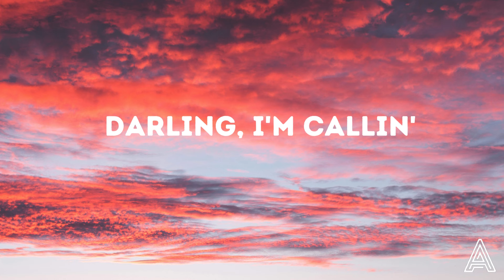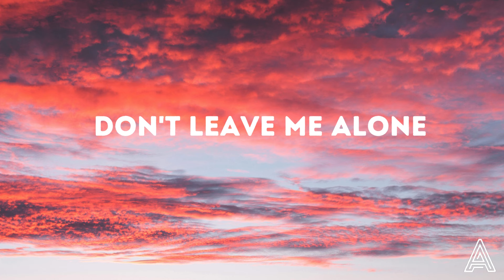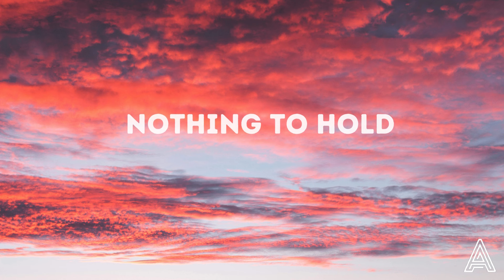Ari Abdul - BABYDOLL (Lyrics)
🎤 Lyrics: Ari Abdul - BABYDOLL (Lyrics)

(Play pretend)